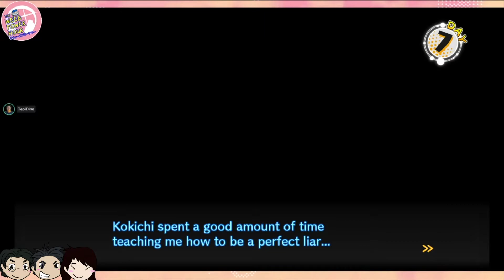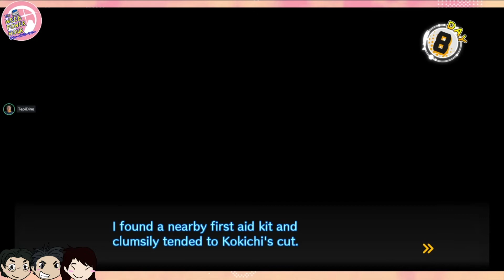YOU ARE MY FAVORITE MELODY SHUICHI - Danganronpa V3 Bonus Ep.3 Weeb After Hour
Welcome to the Weeb After Hour! The show where The Weeb Power Hour guys and friends do anything not the podcast! So that could either be video games, random talks, board games and many more!
We start up with Ryoma and Kirumi and we have some heavy and wholesome moments in the love hotel.
Timestamps:
00:00 Intro/Recap
00:54 Day 6
16:07 Love Hotel Scene 1
22:04 Day 7
39:17 Love Hotel Scene 2
44:24 Day 8
01:05:05 Love Hotel Scene 3

Intro/Outro Song: "Blue Moon"

敏腕トラックメイカーame beatsさんとの初のコラボトラック。
seekxがドラムトラックを担当、ame beatsがウワモノを担当。
今回はame beatsさんのチャンネルにも違うサムネイルでアップしてありますのでこちらもお楽しみください。
登録後、右上タイムラインの「ame&seekx WAV音源取得方法」という記事をご覧ください。
・ID検索 @803ypfxx
▶今回のコラボの特設ページはこちら